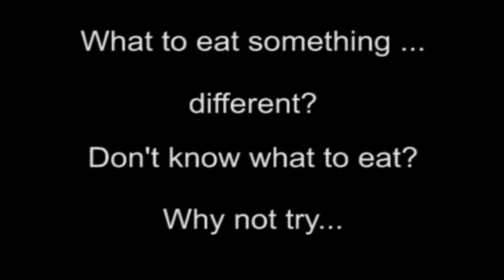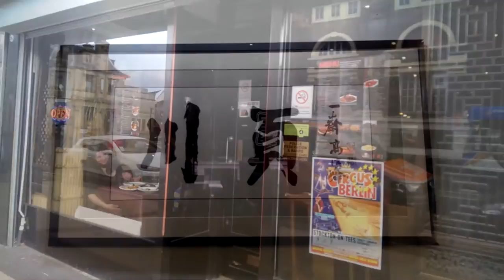[4X] Traditional Chinese Hotpot in YeChuan